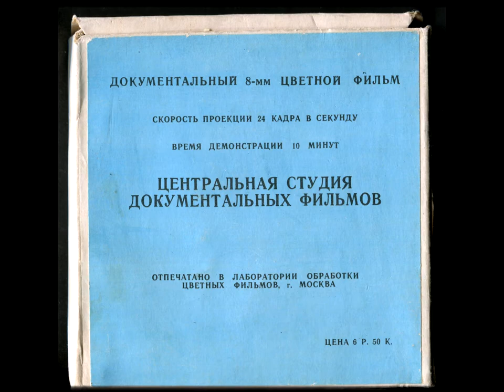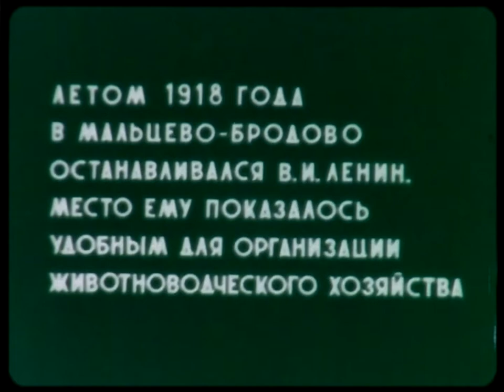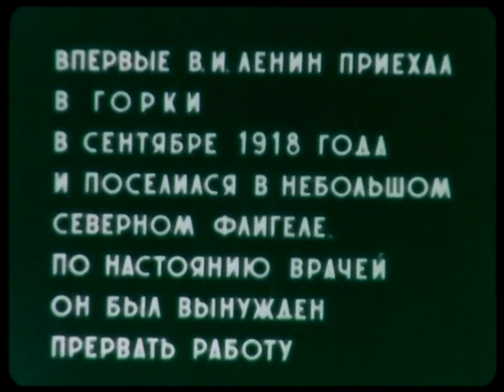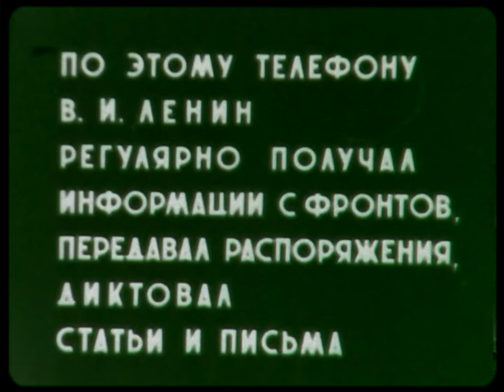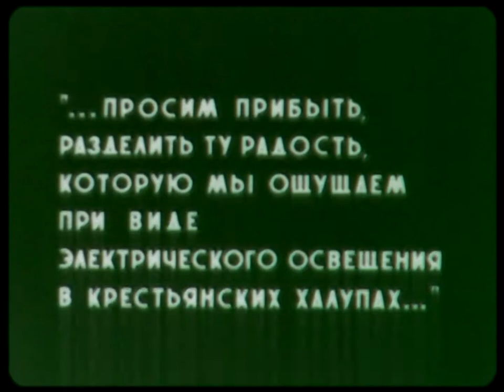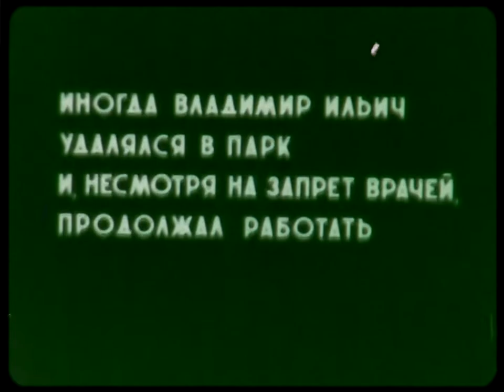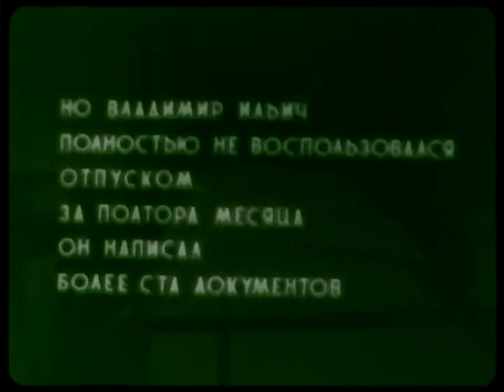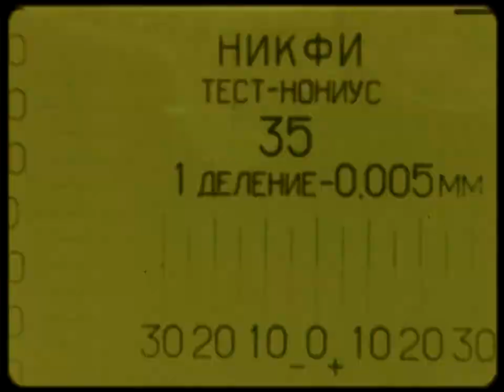Ленинские места в подмосковье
Центральная студия Документальных фильмов, Москва, 1969 г.
Цветная кинопленка 8 мм, оцифровано в мастерской "Гемма-Синема" (Саратов)